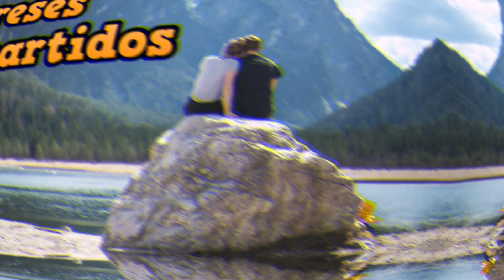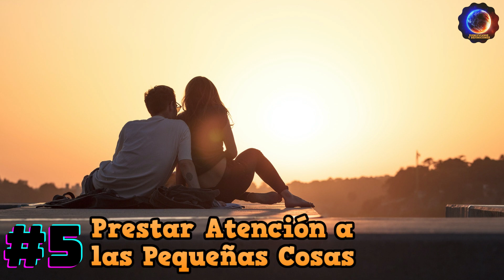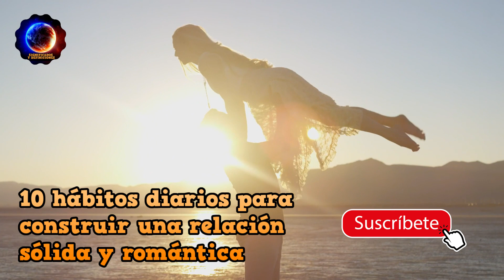❤️ 10 Hábitos diarios para construir una relación sólida y romántica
En este video he preparado para ti 10 hábitos diarios para construir una relación sólida y romántica.
Son pequeños y simples tips que debes conocer para mejorar tu relación de pareja, todos necesitamos aprender nuevas maneras de amor amor en un noviazgo o matrimonio, esto es fundamental para construir una relación de pareja saludable.

Si deseas tener una relación de pareja estable y saludable, debes ver el video hasta el final, así sabrás que hacer para enamorar a tu novio o enamorar a tu novia y que tu pareja sea muy solida y estable.

La vida en pareja debe ser algo hermoso y cero toxico, la vida en pareja se debe dar llena de amor, romanticismo y sinceridad. Cambiar hábitos o mejorar el pro de una relación sana y estable es algo fundamental. La pareja debe ser esa persona que nos ayude en cada momento a mejorar como persona, que nos inspire a seguir adelante y cumplir nuestros sueños y por supuesto eso debe ser reciproco.

Te invito a suscribirte al canal para que disfrutes de mas videos como este y aprendas a comprender algunos mensajes que el universo te envía mediante sueños, números, el horóscopo, etc.